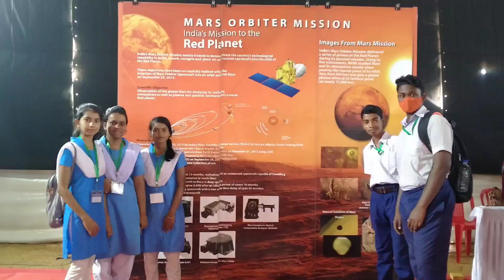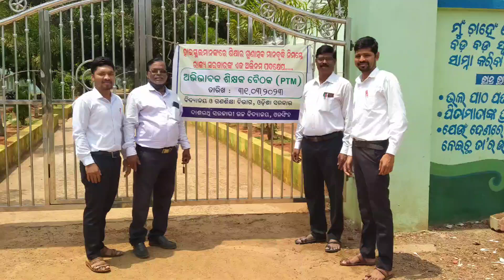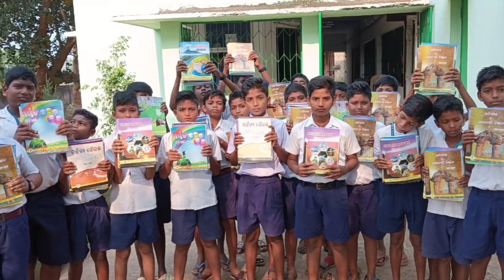2022-2024 Some memories || DHS, OLASINGH || Khordha || Rp smart vlogger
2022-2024 Some memories || DHS, OLASINGH || Khordha || Rp smart vlogger |